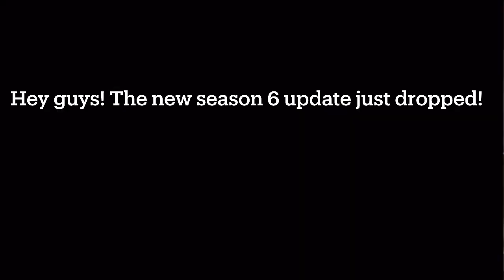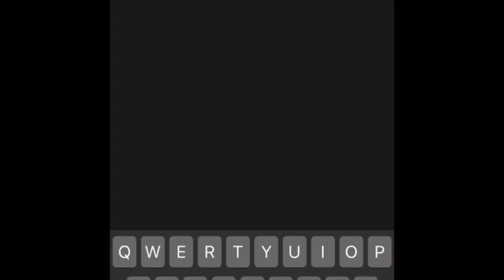GETTING NEW LILAC COOKIE IN THE NEW SEASON SIX UPDATE!HUGE CHEST GACHA OPENING! CookieRun:Ovenbreak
Lol the title is too long. Also watch till the end!